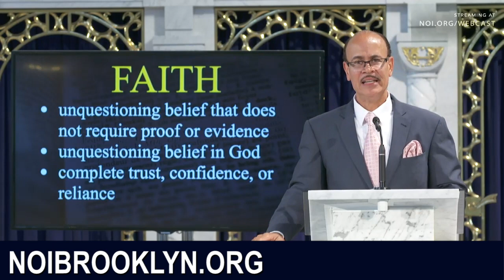Moses Travels in Search of Knowledge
"When you walk with God, the things he does is to manifest what is hidden to you..." - Minister Ishmael Muhammad

May 24, 2020 weekly NOI.org webcast streamed from The Nation of Islam's headquarters Mosque Maryam, Chicago, IL.  This video features a message from Student Minister Ishmael Muhammad, National Assistant to the Honorable Minister Louis Farrakhan.